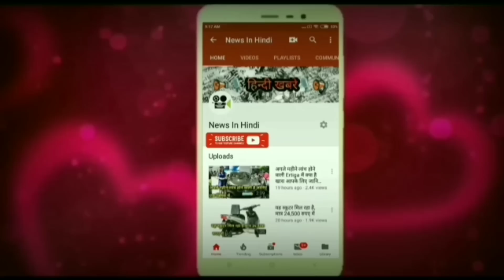मात्र 10,100 रुपये में घर लाएं ये शानदार कार, कंपनी दे रही है स्पेशल ऑफर